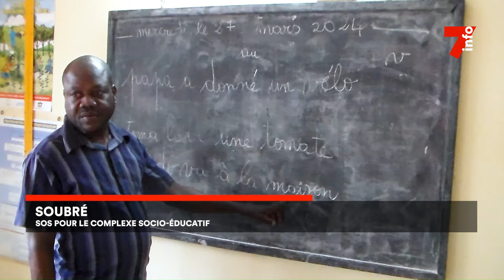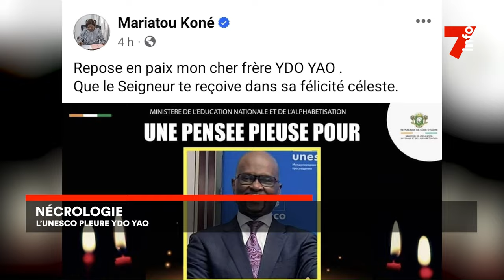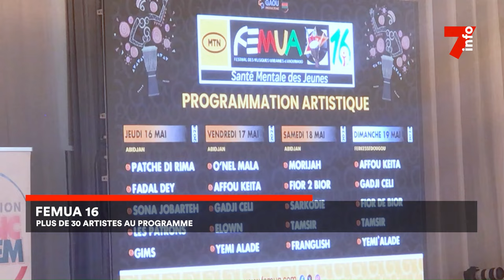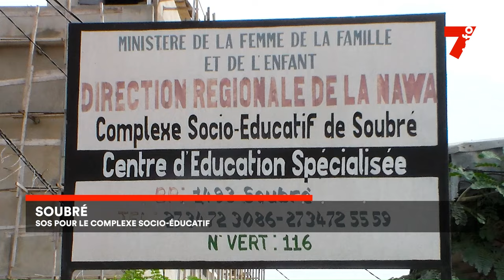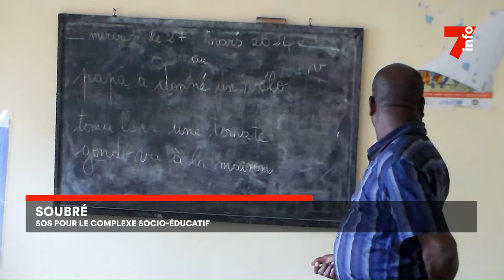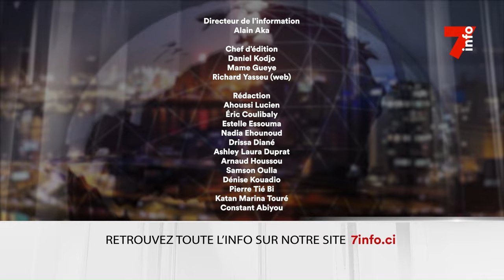Le 7 minutes du 19 avril 2024 (édition du 6H)